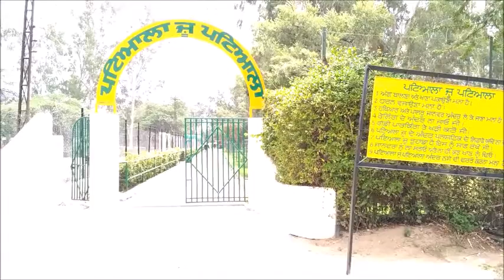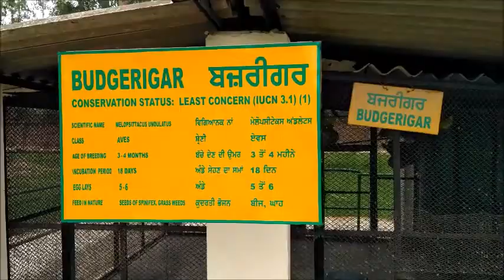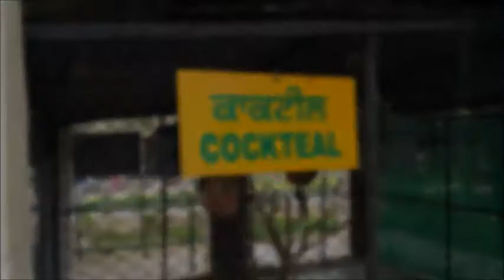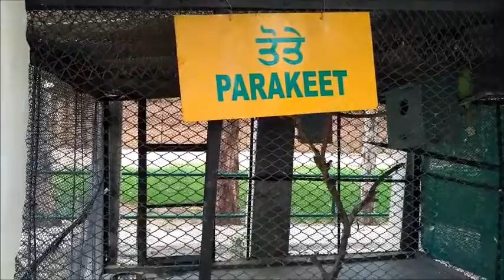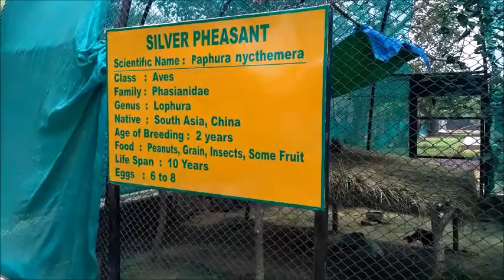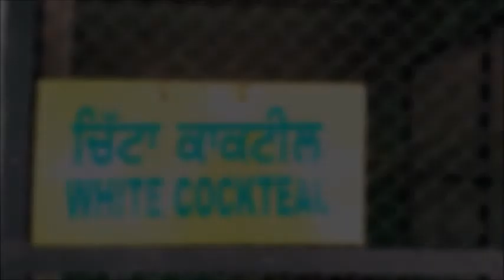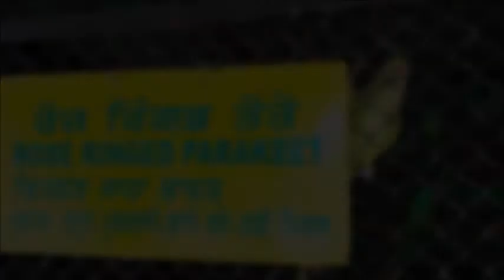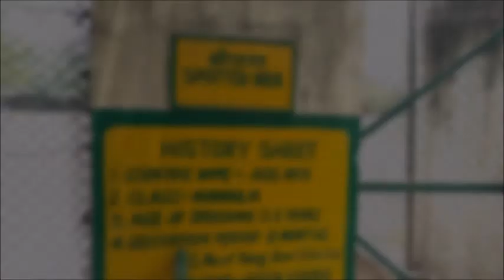Deer park patiala punjab || patiala zoo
This video is shooted in patiala and the place name is deer park. this place is very famous in patiala city and there are very different types of animals and birds are present . so friends if you like my video then please like share my video and subscribe my you tube channel for more videos . thanks